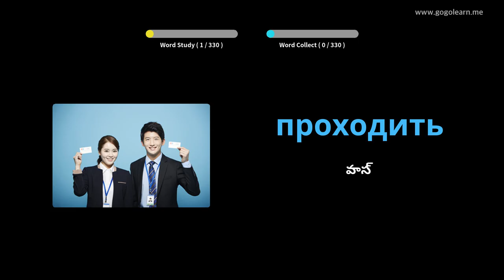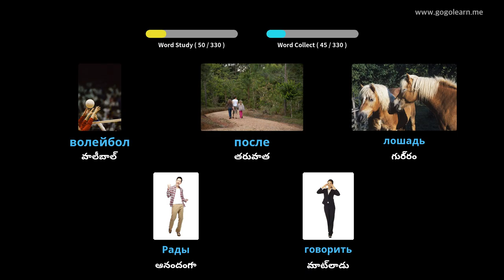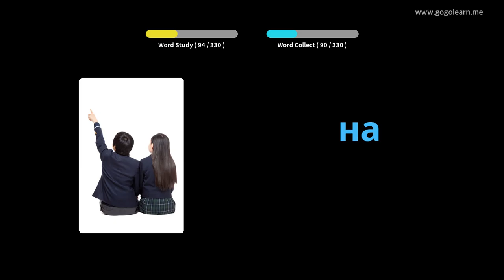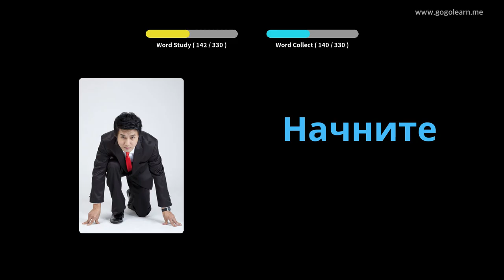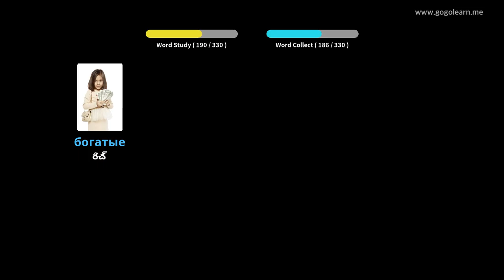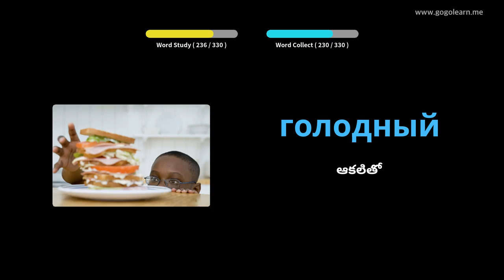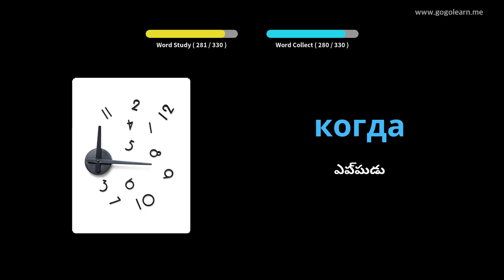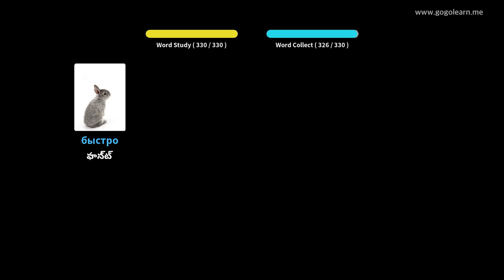డ్రైవింగ్ చేస్తున్నప్పుడు రష్యన్ పదజాలం వినడం | Golearn